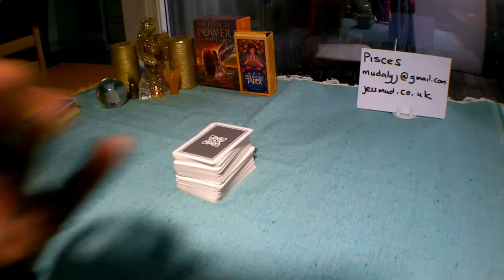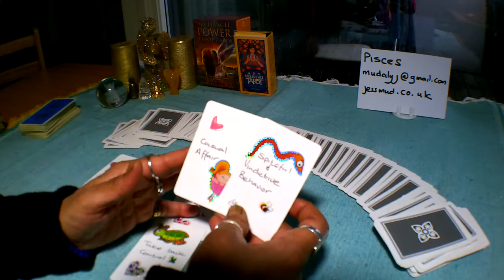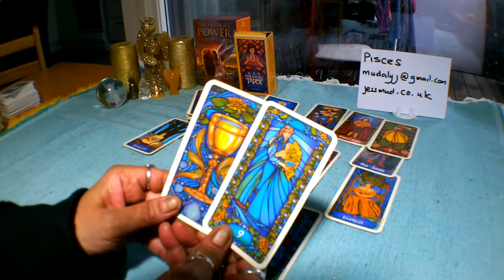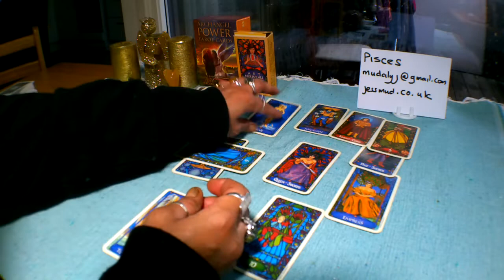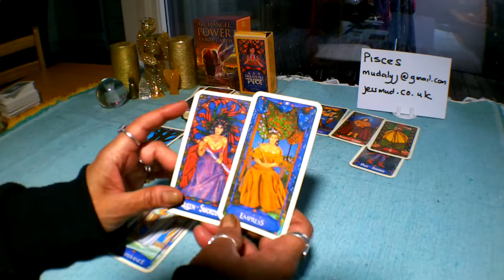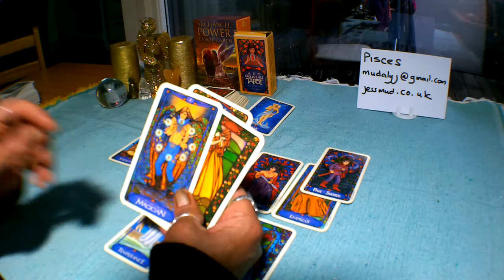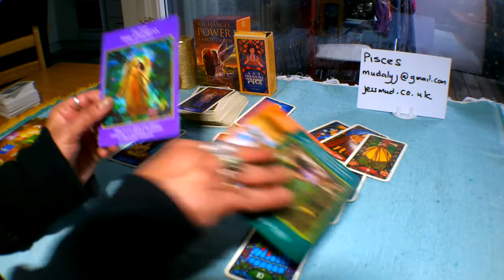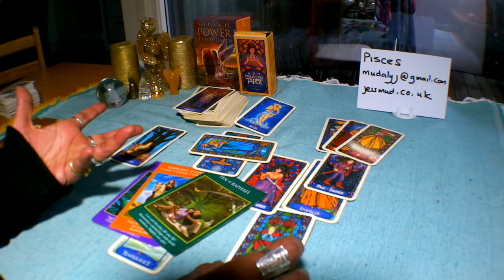🌹🌹🌹Pisces Love and Relationship Tarot Forecast 21January - 3 Febuary 2019. Something Wonderful.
Happy New Year. May all your dreams and wishes be manifested💖💖💖.

Decks used in this reading:

Mud Love Cards
Art Noveau Tarot Deck